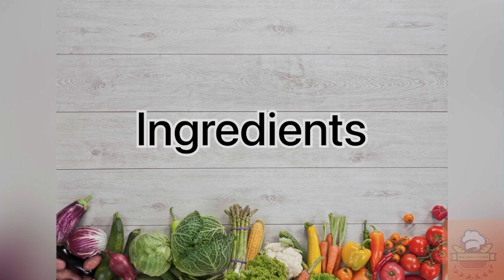Gobi-65#Crispy & easy Gobi 65 recipe#